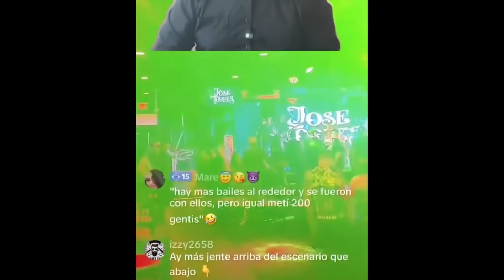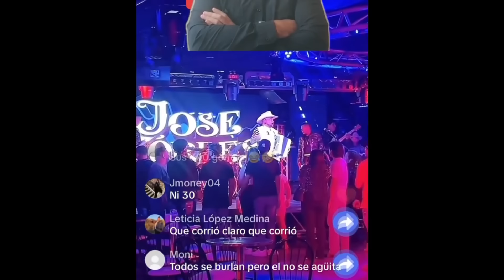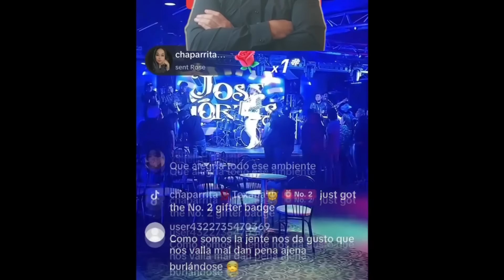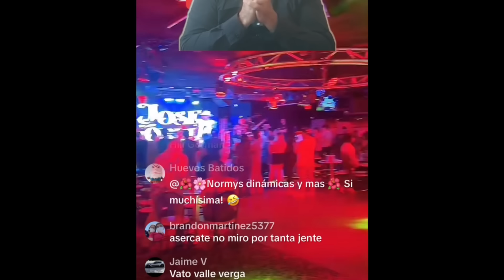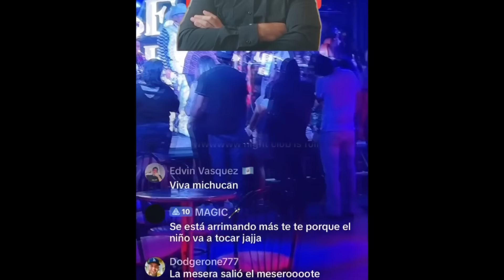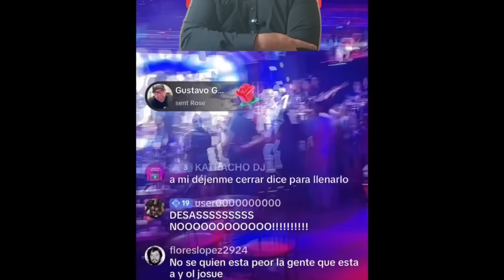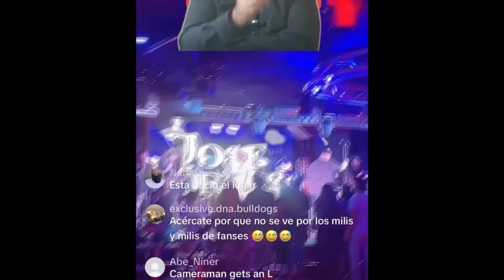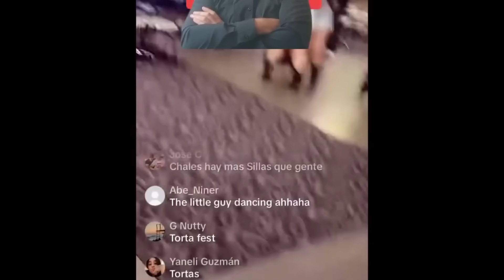Esta es la EVIDENCIA que OCULTÓ Jose Torres en Aldo's Nightclub por FRACASO el rey de alto mando 🔥😎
Esta es la EVIDENCIA y PRUEBA que OCULTÓ Jose Torres en Aldo's Nightclub por TERRIBLE FRACASO de baile VACÍO con menos de 20 personas en el club el rey de alto mando vuelve a FRACASAR y ser DERROTADO🔥😎